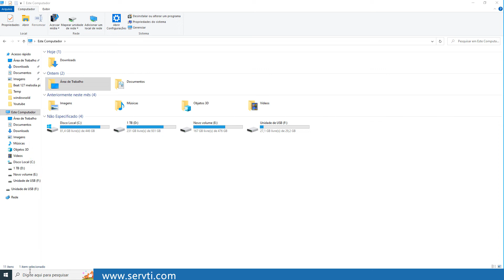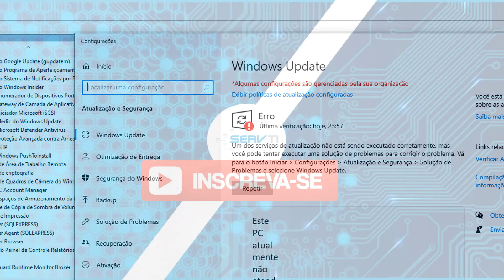Como Desativar as Atualizações do Windows 7 Desativando o Serviço Windows Update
Como Desabilitar Atualizações do Windows 7 desativando o serviço do Windows update.